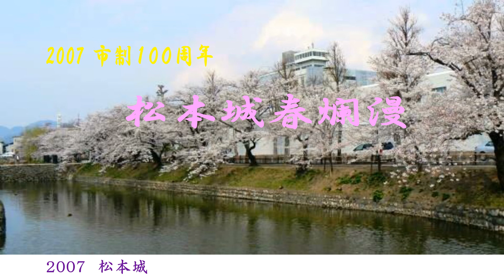市制100周年 松本城春爛漫 2007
2007市制100周年の時、松本城の桜素敵！春爛漫でした。
フラッシュ作品を動画に変換しています。